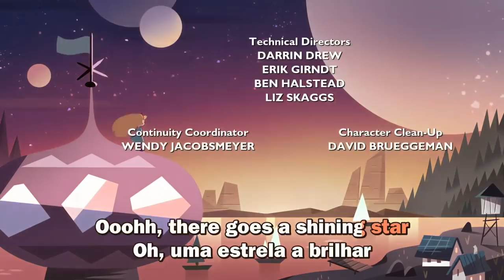Star vs the forces of evil (S03E20) - Divide - (legendado) - parte 6